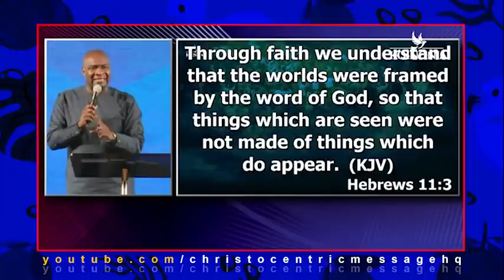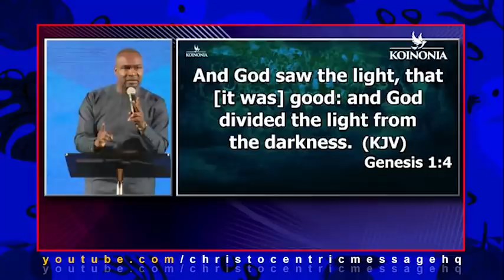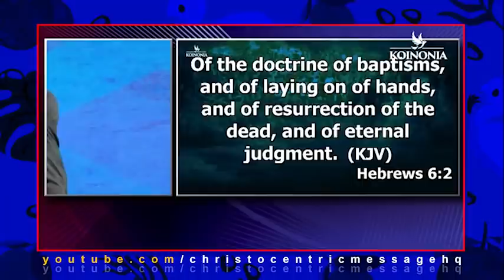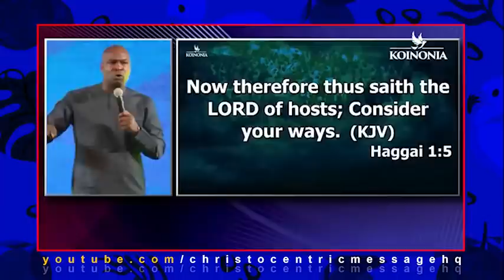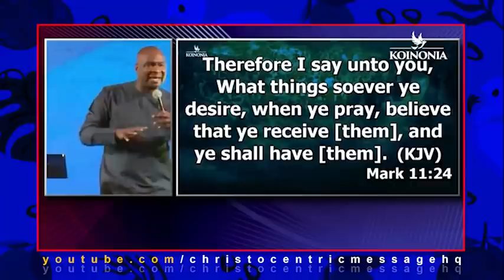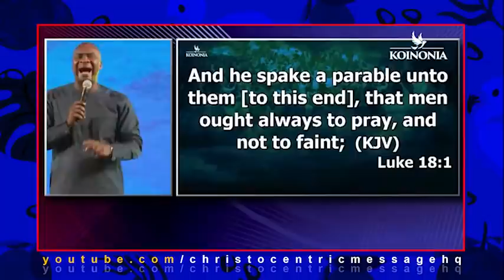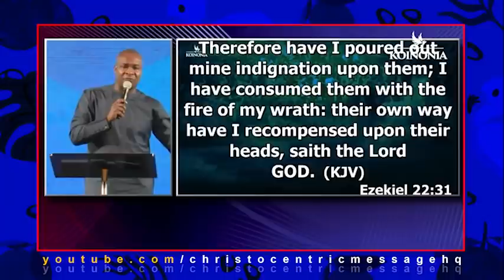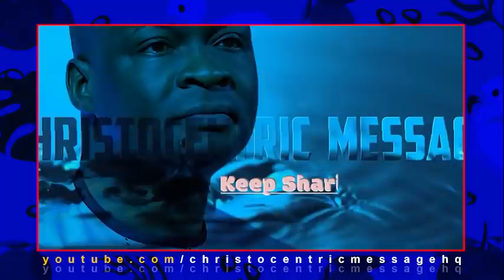BEFORE YOU PRAY, CHECK THIS FIRST - Apostle Joshua Selman 2022 | Koinonia Global